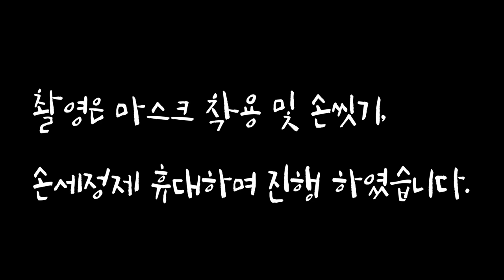벚꽃 구경 | 만개한 벚꽃 편히 봐요~[Cherry blossoms are in full bloom.]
안녕하세요. 나랑채널이에요 ^^

요즈음 벚꽃이 많이 폈지만 코로나19로 집에만 있다보니

인적이 드문곳에서 벚꽃을 보고 싶어 밖으로 나왔는데

과연 찾았을까요?

촬영 : SONY-FDR-X3000, LG-V40

Hello, NaRang Chaeneol.

Cherry blossoms have bloomed a lot these days, but I'm staying at home with Corona 19.

I came out to see cherry blossoms in a deserted place.

Do you think they found it?

Shooting: SONY-FDR-X3000, LG-V40